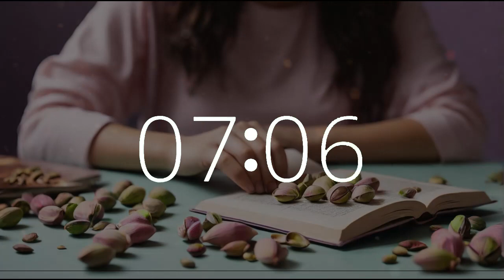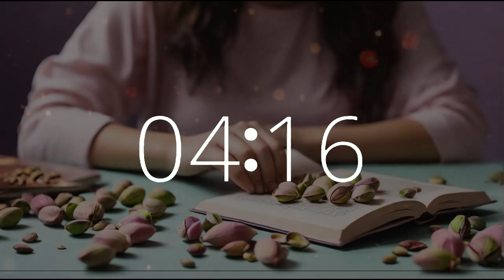16 minute timer 10 second alarm National Pistachio Day